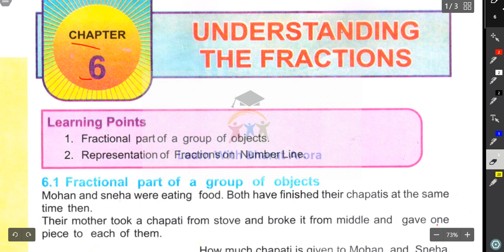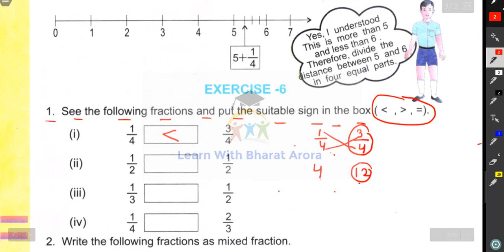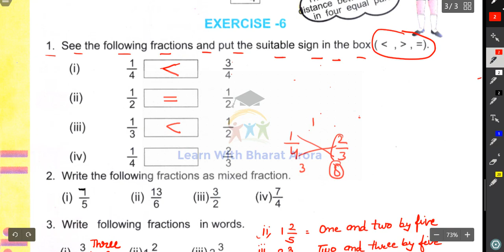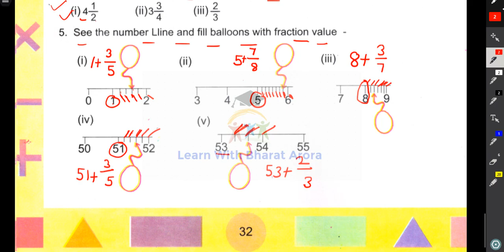RBSE Class-5 Maths | Ch-6 Understanding of Fraction | Q. 1 to 5 full Exercise (English Medium)